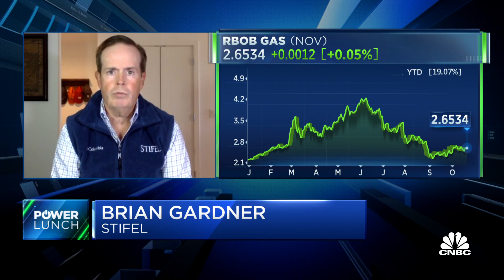Republican wave regains strength after it subsided over summer, says Stifel's Brian Gardner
Brian Gardner, Stifel chief Washington policy analyst, joins 'Power Lunch' to discuss the data points that suggest Republicans could gain a majority in the House and Senate, the key demographic that'll decide the midterm elections and more.